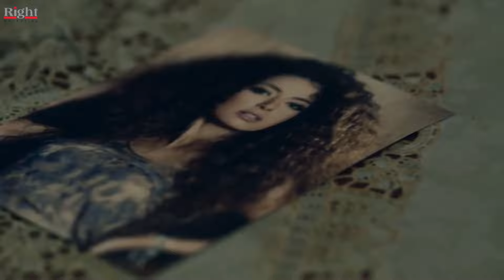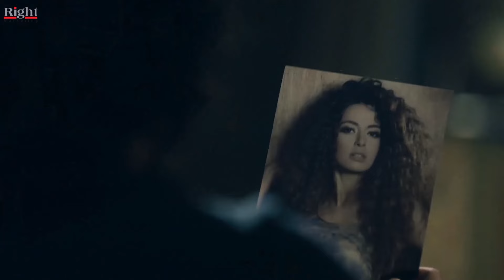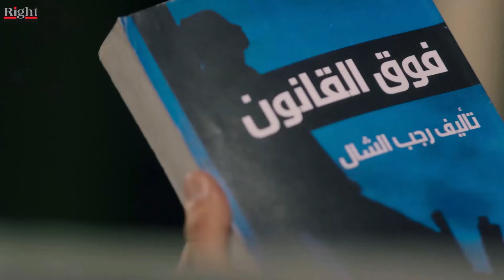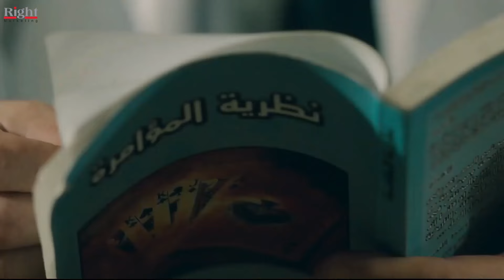حصريأ فيلم الاكشن و الاثارة | فيلم لعنة الشياطين | بطولة العالمي يوسف الشريف 2024 🔥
بطولة يوسف الشريف
بطولة
يوسف الشريف
شيري عادل
محمود الجندي
إدوارد
محمد حمدي
صبري عبد المنعم
نادية العراقية
رشا جابر
رامز أمير
وليد فواز
ليلي عز العرب
كاريمان مهدي
عثمان محمد علي
وفاء سالم
ماهر سليم
مريم سعيد صالح
عمرو رجب
حمزة العيلي
رانيا شاهين
شيماء عبد القادر
وائل سامي
عبد الوهاب خالد
محمد صالح
هايدي عبد الخالق
شيرين الطحان
مدحت نصار
إسلام سعيد
أحمد عبد الخالق
أحمد مصطفي
شيري مجدي
اميل وديع
وائل اللمبي
أحمد أبو تريكة
عصام حرب
محمود بشير
إبراهيم ظريف
فاروق علي
عزت بدران (عزت بدراوي)
عادل عبدالنبي
هاني العدوي
أحمد علي
ايمان الزيني
نادية عبدالحميد
علا مصطفى
بسمة شوقي
ناصر عيد
مجدي شكري
مصطفى يوسف
شروق
عطا الغمراوي
شريف محمد
كمال سليمان
بيومي فؤاد
محمد خميس
دنيا الصيفي
عبدالله مراد
آيات مجدي
جيهان أنور
أحمد صيام
محمد الشناوي
ريهام حجاج
أحمد عزمي
تامر ضيائي
أحمد حسين

يوسف الشريف_Youssef El Sherif
ممثل مصري، اسمه الحقيقي محمد إسماعيل ناجي، وتم تغيير الاسم إلى يوسف الشريف بالاتفاق مع المخرج شريف صبري عند التحضير لفيلم (7 ورقات كوتشينة). ولد بالقاهرة، وتخرج في قسم الميكانيكا بكلية الهندسة بجامعة عين شمس في عام 2002.

كانت بدايته في فيلم (7 ورقات كوتشينة) مع روبي، ثم شارك في فيلم (فتح عينيك) في دور ضابط شرطة مع مصطفى شعبان، وفيلم (آخر الدنيا) مع النجمة نيللي كريم، ثم فيلم (هي فوضى) وهو آخر أعمال المخرج الراحل يوسف شاهين، حصل يوسف على أول بطولة مطلقة له في فيلمه (العالمي) الذي حقق فيه نجاحًا كبيرًا ومثل دور مالك لاعب كرة القدم الذي يحلم بالاحتراف، كما أنه شارك بمسلسل (السندريلا) مع منى زكي بدور علي بدرخان، وقد قام بتقديم برنامج المسابقات (العيلة تكسب)، من أبرز أعماله (المواطن إكس، رقم مجهول، زي الورد، اسم مؤقت، الصياد ،لعبة إبليس،القيصر ، كفر دلهاب).

الموطن: مصر
تاريخ الميلاد: 14 سبتمبر 1978
بلد الميلاد: مصر

أشهر الأعمال النجم يوسف الشريف
كوفيد-25
النهاية
بني آدم
كفر دلهاب
القيصر
لعبة إبليس
الصياد
اسم مؤقت
رقم مجهول
زي الورد
المواطن إكس
نور مريم
اللص والكتاب
عايزة أتجوز
العالمي
ليالي
هي فوضى؟
آخر الدنيا
السندريلا
حليم
العميل ١٠٠١
على نار هادئة
فتح عينيك
7 ورقات كوتشينة